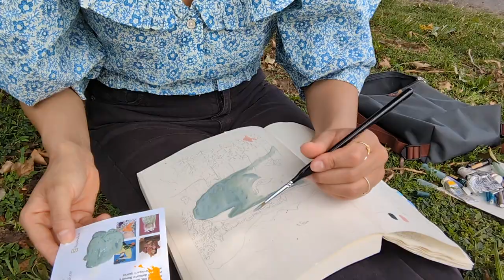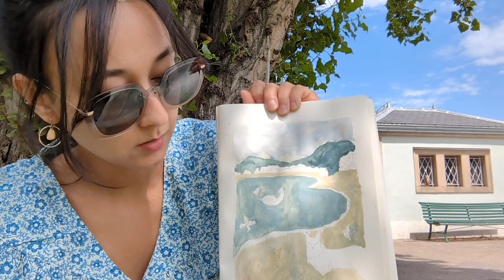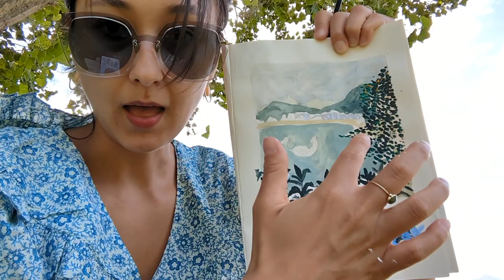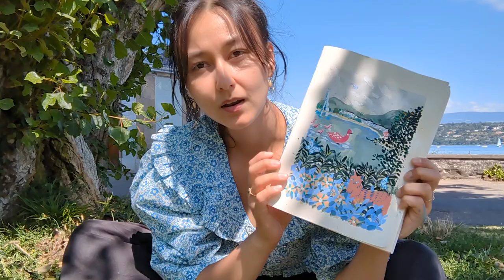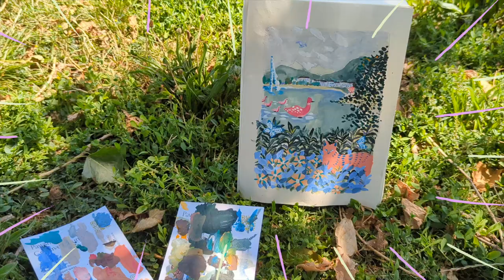Reimagining a Lake Landscape 🇨🇭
Welcome to Pawshire ♡ When it comes to developing observation skills and growing visual library, interpretive painting is an excellent exercise and my personal favourite. Simply because I get to both enjoy a different environment and paint.
Going outside when it is possible helps a lot with opening up your mind and preparing yourself for new creative challenges.

In this video, I plan to turn a summer lake landscape into my own painting illustration from scratch, while being quite clumsily equipped.

I hope you enjoy this video and will feel inspired to go outside to develop your own artist library, by painting with an interpretational approach!

TIME STAMPS
00:00 - Hello from Geneva
00:14 - Let’s find a spot for painting
01:34 - Preparing the equipment
02:20 - Study the environment to find ideas
02:56 - Composing the illustration
03:20 - Building a colour palette
04:23 - Painting the plants
05:32 - Thinking about the colours of the animals
06:10 - Painting the animals
07:58 - Final details
08:16 - Final Sketch
08:40 - What to improve

♫ SOUND EFFECTS from Pixabay.com